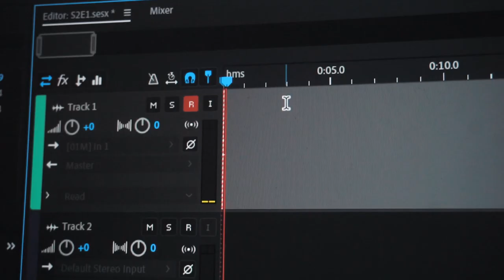¡Segunda temporada! - VLOG 2_001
EL REGRESO DE LOS VLOGS!
despues de mucho tiempo de pensarlo decidí traerlos de vuelta!